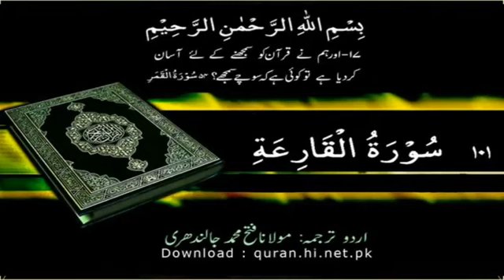101 Surah Al Qariat